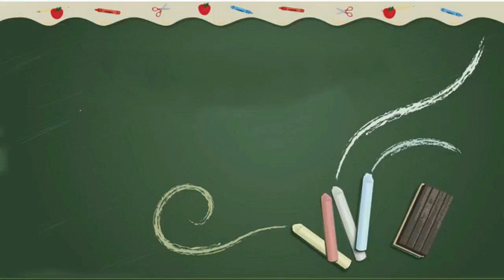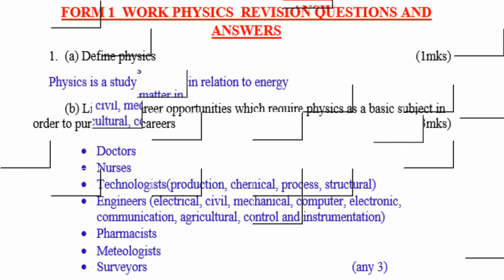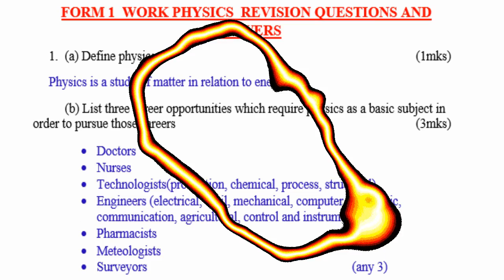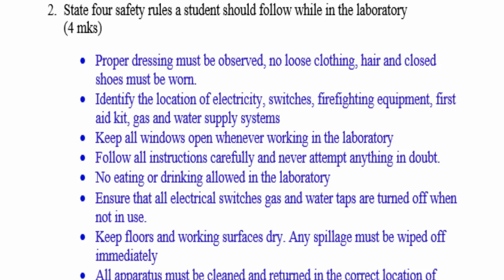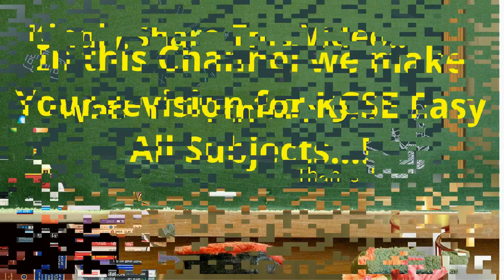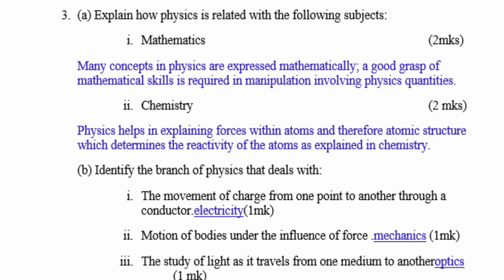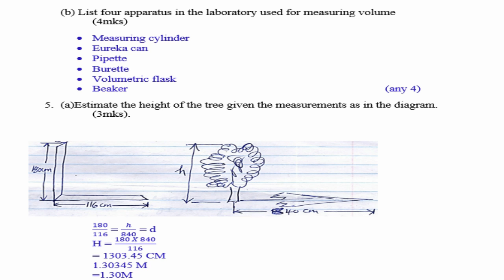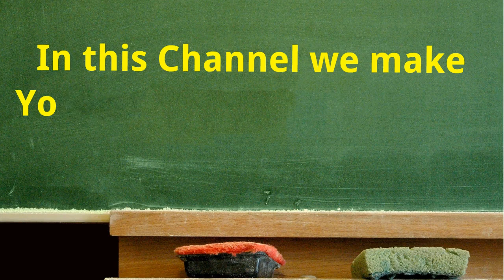KCSE Physics Form 1 Work Revision | Past Papers questions | Answers Physics Paper 1 and 2 KCSE